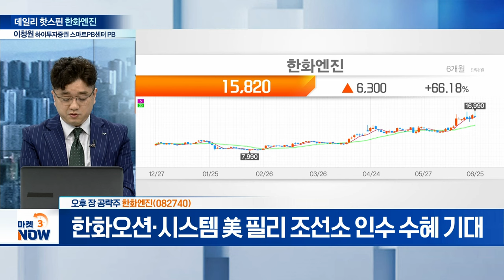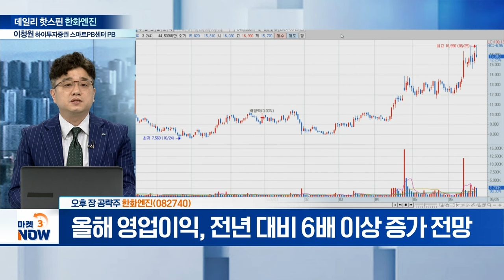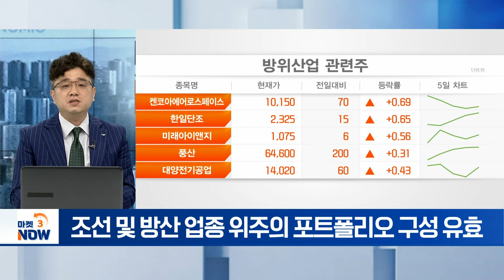한온시스템, 펄어비스, 티로보틱스, 대한해운 [데일리 핫스핀] | Market Now (20240625)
▶ 수급 포착주
- 오늘 장 자동차 섹터 전반의 긍정적 흐름 전개
- 중국 시장에서의 뚜렷한 매출 개선세 ‘긍정적’
- 2분기 계절적 성수기 따른 실적 주목 필요

▶ 차트 포착주
펄어비스(263750)
- 게임 섹터 내 종목별 주가 차별화 움직임
- 최근 기관 투자자의 매수세 유입 ‘뚜렷’
- 2분기 이후 실적 개선 지속 필요성 대두

▶ 상승률 상위
- 2차전지 생산 공정 물류 자동차 시스템 공급 체결
- 로봇 산업 성장에 대한 기대감 상존 염두
- 영업손실 지속 따른 실적 개선 증명 필요 시점

▶ 거래량 상위
- 최근 컨테이너선에 대한 수요 폭증에 부킹 난항
- 운임 지속 증가 따른 조선·운송 업종 실적 수혜 기대
- 벌크선·LNG선 수요 회복·자산 매각 영향 주목